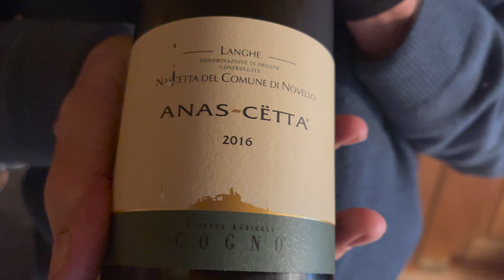CompactCook: Weintipp Anas Cëtta